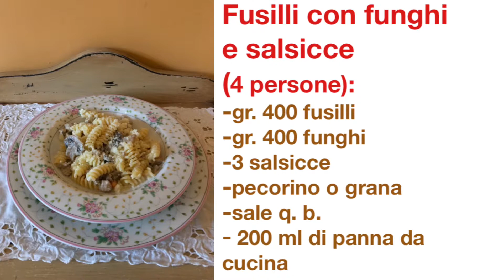Fusilli salsicce e funghi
Ecco la video ricetta dei fusilli funghi e salsicce. Primo piatto adatto anche per iniziare il pranzo domenicale.